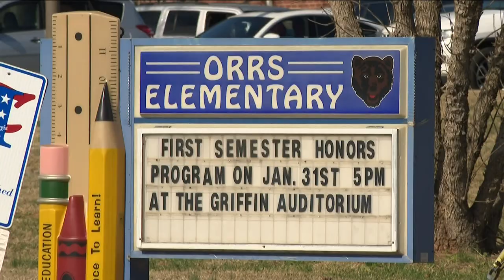Griffin Spalding County schools reopen after tornadoes hit the area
Students reported Friday for a half-day. Staff returned Wednesday.